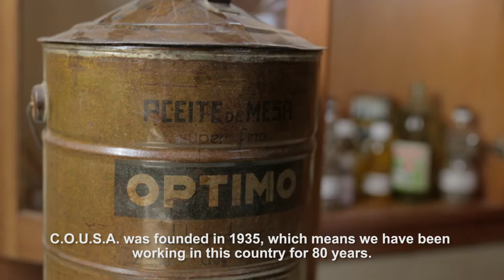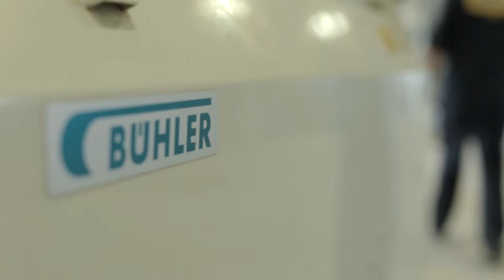Oilseed processing at COUSA, Uruguay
The oil producer COUSA takes you on a tour around their premises in Montevideo, and gives you detailed insights in how they became Uruguay’s major player in processing soy – with oilseed processing solutions from Bühler.